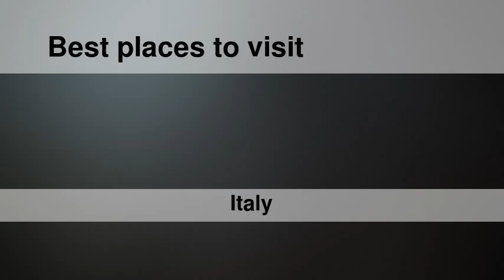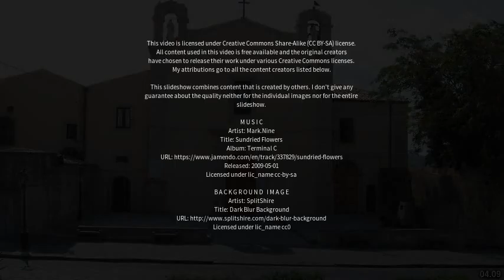Best places to visit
Best places to visit - Santa Maria di Licodia (Italy) Best places to visit - Slideshows from all over the world - City trips, nature pictures, etc.